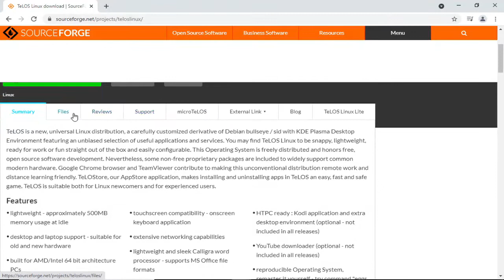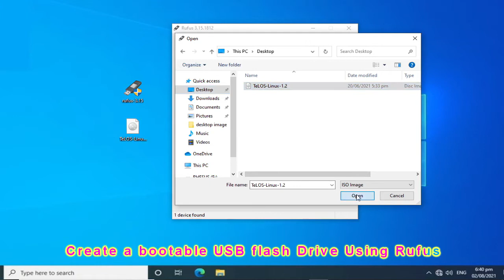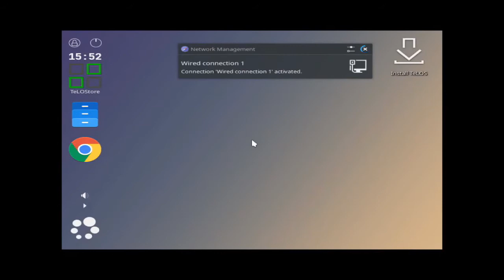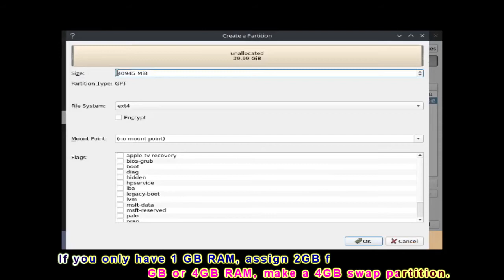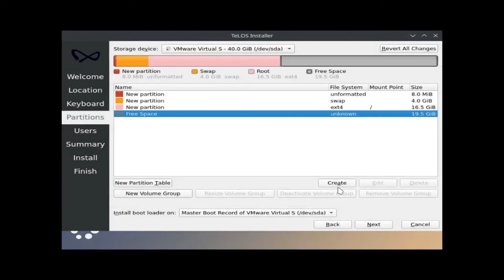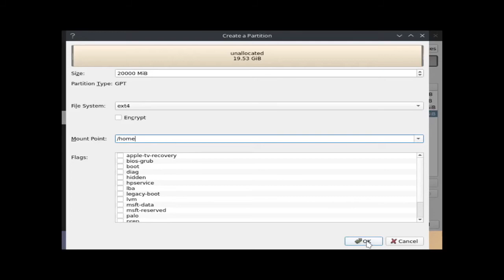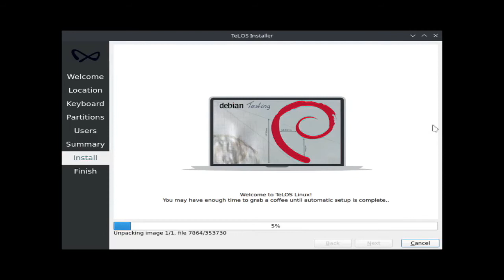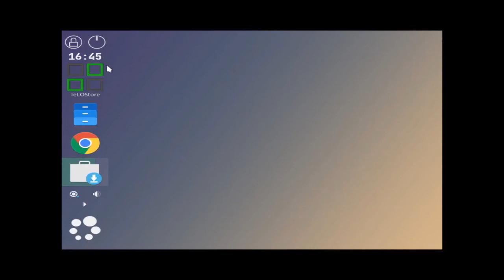TeLOS LINUX very suitable for remote work or distance learning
TeLOS is a Linux distribution, a derivative of Debian, based on Debian's bullseye/sid branch. bullseye/sid is the testing branch of Debian. That means that this OS runs on the cutting edge of current Linux development. This is the version for amd64 (AMD64 or Intel 64 bit) PC architecture. TeLOS Linux currently supports only this specific architecture.
TeLOS uses a carefully configured and customized minimal KDE Plasma Desktop environment, the latest version of Plasma available in Debian's testing branch.
To be able to actually make good use of this Operating System on your hardware, we suggest a minimum of 2GB RAM, 10GB of free disk (or memory card or usb) space and at least a 1GHz Pentium or Core processor or a modern Celeron processor, or the equivalents. Internet access is suggested for use, but is not necessary for installation. TeLOS will propably work with lower specs too.